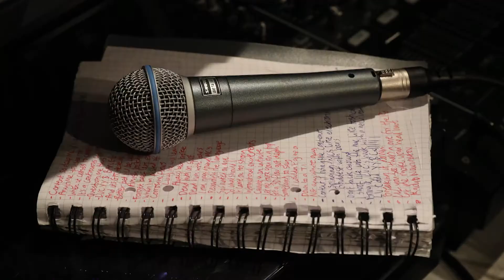Canon & Reuters Plus- Pursuit of the Shot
To truly inspire people to take images, Canon partnered with Reuters Plus in “pursuit of the perfect shot” – an image that triggers debate, questions and changes people’s perspectives. Reuters photojournalists equipped with Canon’s EOS 5D Mark IV cameras captured seven stories from seven European countries that highlighted the important societal issues and themes in today’s world.